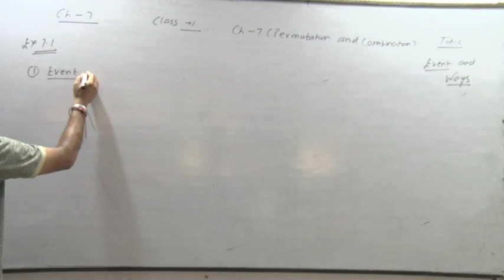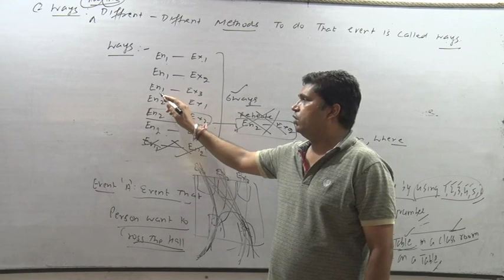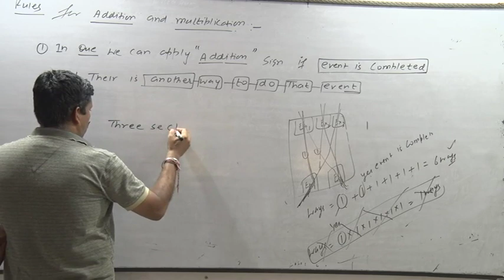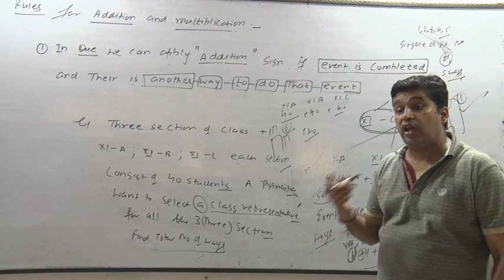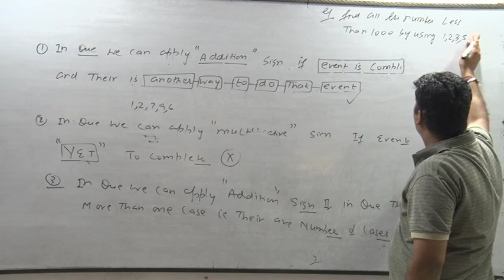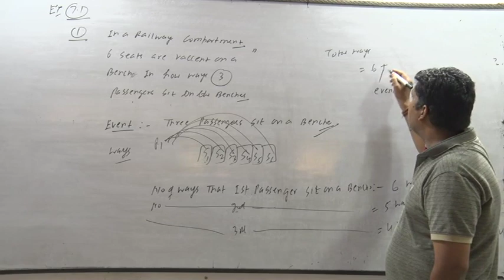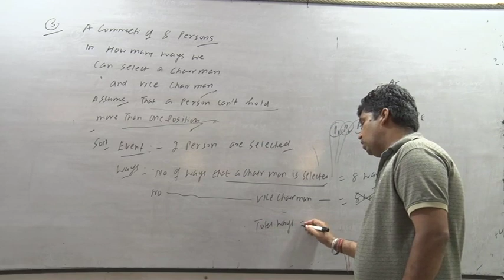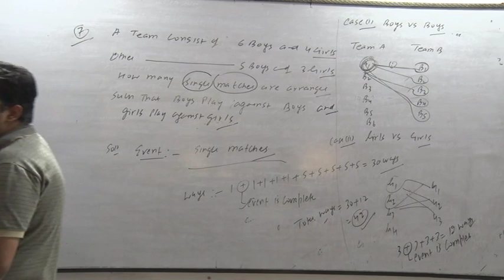exercise 7.1 (Part 1)Permutation And Combinaton